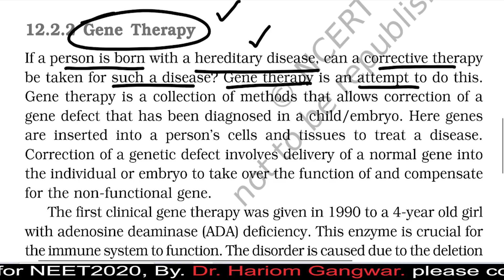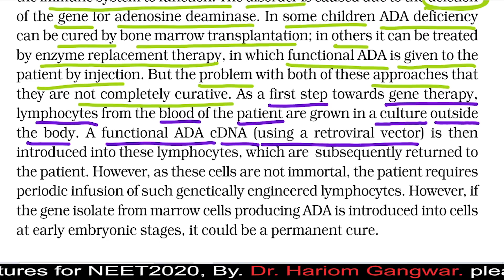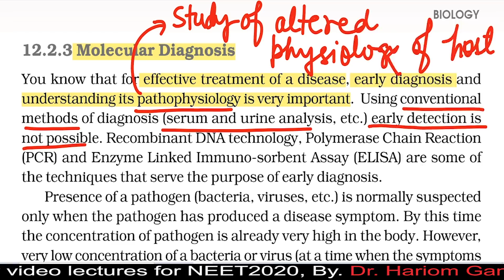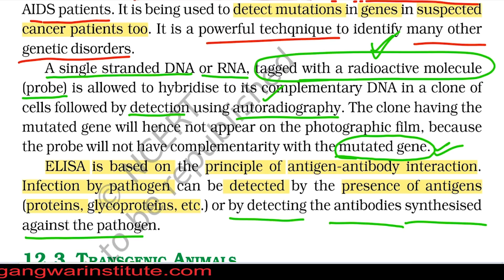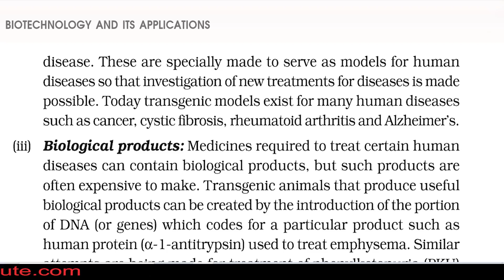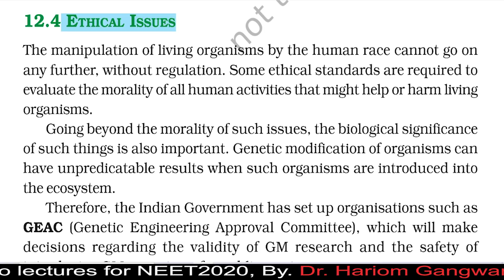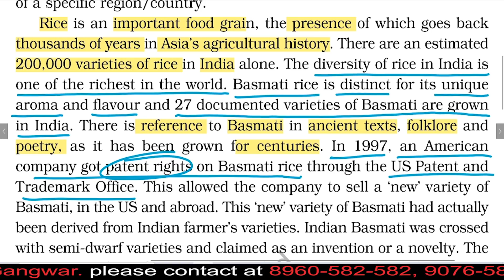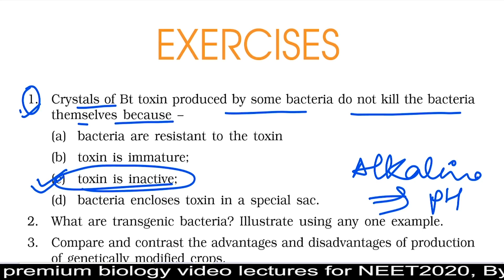NEET 2021| NCERT BIOLOGY CRASH COURSE | BIOTECHNOLOGY & IT'S APPLICATION PART-2| DR. HARIOM GANGWAR